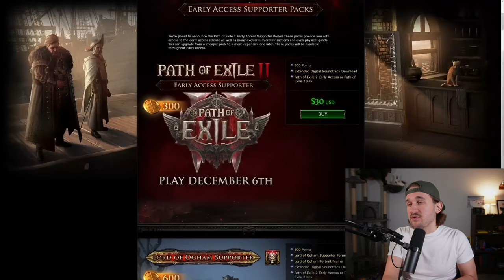What Every Game Dev should learn from Path of Exile 2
Griding Gear Games is releasing Path of Exile 2 (POE2) into early access this Friday (Dec 6th) and I am beyond excited. The hype around the EA launch is at an all time high and I think game developers should learn a thing or two from how GGG has cooked on POE 1 and the giant risks they are taking with all the massive changes in POE 2.

VIDEO LINKS:
From @Path@playpathofexile
Path of Exile 2: Endgame Content Reveal

Checkout my favorite POE creators: @Zizaran, @dmdiablo4, and @subtractem